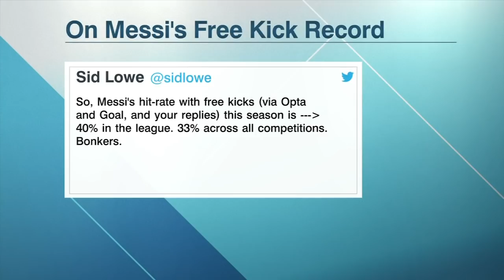Barcelona & Ernesto Valverde’s overreliance on Lionel Messi isn’t a good thing – Sid Lowe | La Liga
Sid Lowe joins Craig Burley, Sebastian Salazar and Steve Nicol on ESPN FC to heap more praise on Barcelona an Argentina star Lionel Messi after his two amazing free kick goals vs. Celta Vigo. Lowe says that Messi being a level above the entire Spanish league has made his teammates develop a tendency to hide behind him in difficult matches.